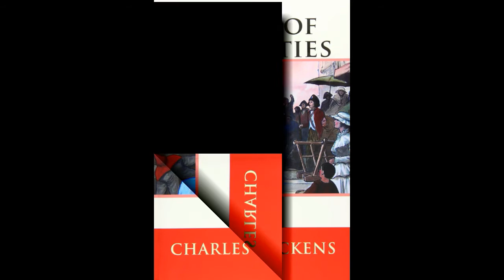A Tale of Two Cities | AudioBooks | Bk3 Ch13 - Fifty-two | Part 43/45